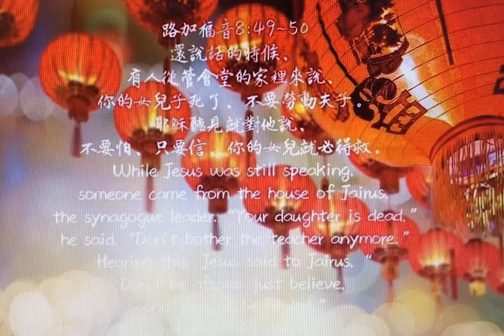路加福音31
還說話的時候、有人從管會堂的家裡來說、你的女兒子死了、不要勞動夫子。耶穌聽見就對他說、不要怕、只要信、你的女兒就必得救。

●「還說話的時候」：當時耶穌正在跟一個患了十二年血漏的婦人說話，因為，她摸了耶穌衣服繸子，血漏就止住了！就在這時候，有人從管會堂的家裡來報惡訊，向管會堂的人說消極、沒有信心的話。每一天我們張開眼睛，就會聽到許多負面消極的事，生活中充滿了很多譲人沮喪的聲音和思想。即便眾人都親眼看見，一個血漏十二年的婦人，一摸耶穌就好了。但是，就在這時候，仇敵藉著「有人從管會堂的家裡來」說消極、沒有信心的話，想要敗壞管會堂的人的信心！

耶穌聽見卻不受影響，祂對睚魯説：「不要怕，只要信！」看環境、聽負面的聲音，只會譲我們灰心懼怕。「只要信！」因為，耶穌有醫治的大能，在祂沒有難成的事！